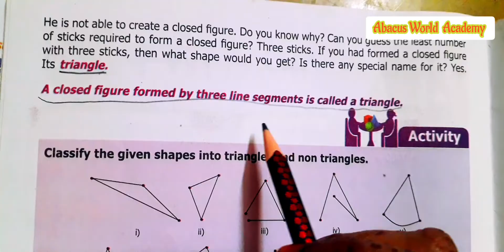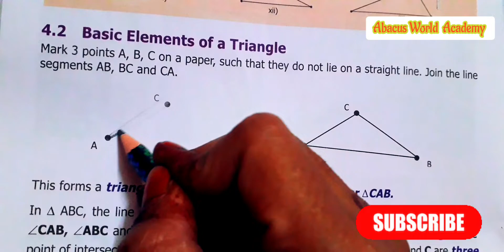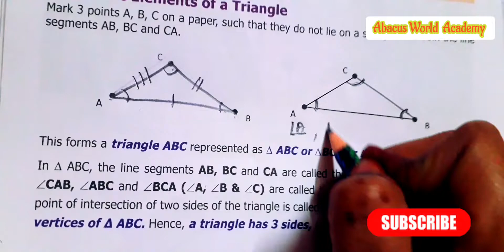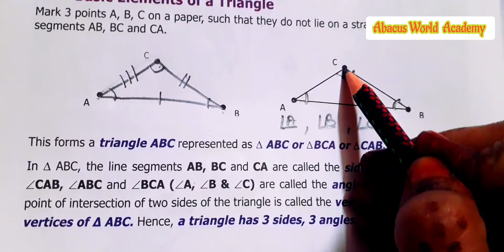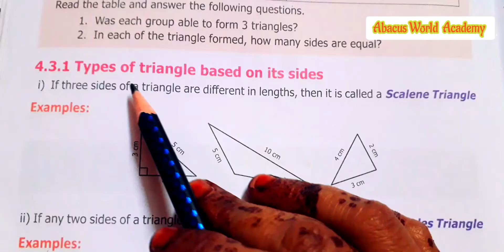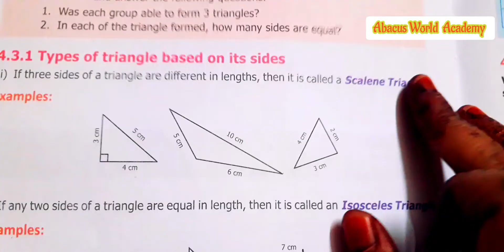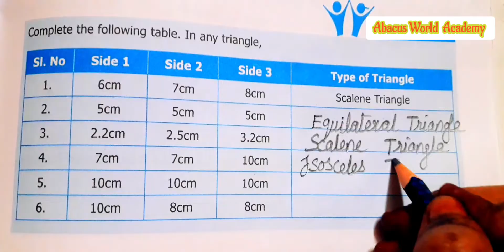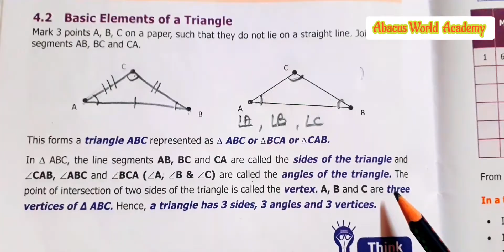6th Maths-Term 2 (chapter 4)Geometry -Try These-pg no 61#newsamacheersyllabus